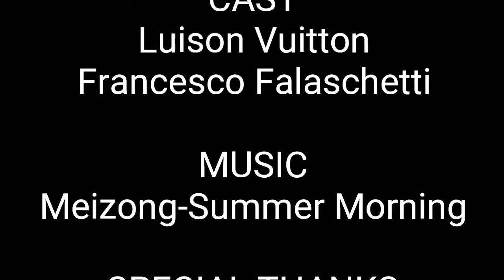VIAGGIO PAZZESCO IN GRECIA!! E CHI HO RITROVATO!! ~EZEQUIEL PONCE~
Viaggio in Grecia fantastico!